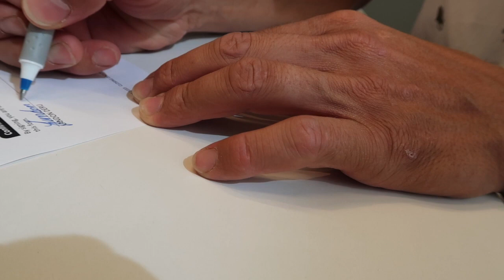We Made a Mistake with Buying our House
We are first time home buyers and made a mistake. There were definitely things we have learned along the way. Closing on our house got delayed a few times but we got it all figured out thank goodness.

I hope you are all doing wonderful. Thank you for taking the time to watch. Be sure to head on over to @juliederu to comment :)